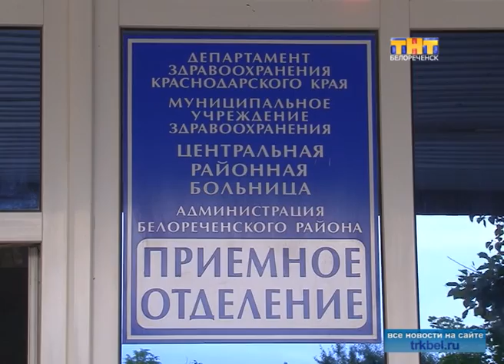Упал в реку и чуть не утонул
Родители! Берегите своих детей!